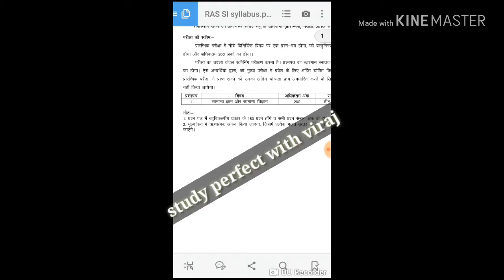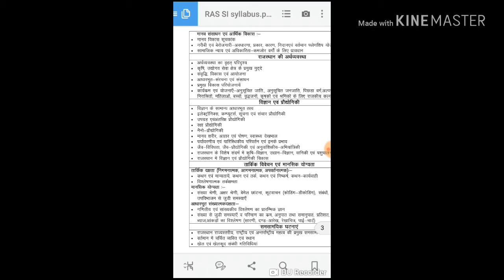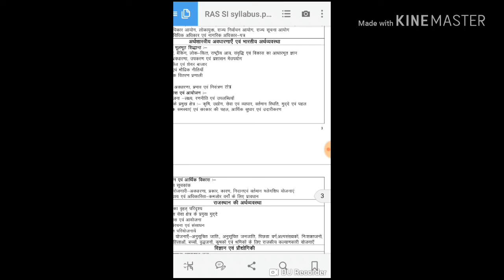RAS SYLLABUS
cover RAS syllabus and hindi syllabus detail analysis .apko ye video hindi mai dekh sakta ho. hindi medium student ke liye bahut use full hoga .